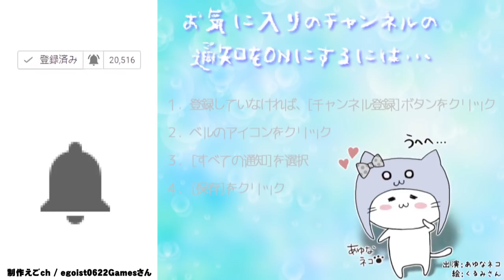とり住人だけを集めた村⁉【とび森】とびだせどうぶつの森 amiibo+ #380 [夢番地で冒険】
今日の村
　　はてな村
　　　　村　長：じゅん村長
　　　　夢番地：3D00-000F-49B1

COM3D2

BGM
DOVA-SYNDROME